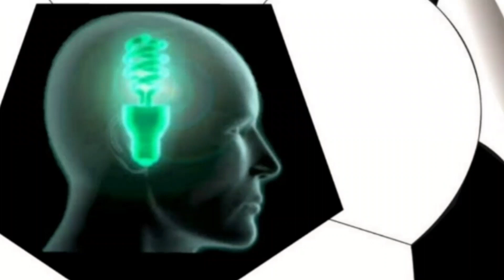OXIGÊNIOPARAMANAUS | GOLAÇO DO VASCO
Na entrada em campo no jogo com o Coritiba o Vasco exibiu uma faixa pedindo oxigênio para Manaus. No campo foi 1 a 0 para o Coritiba mas a instituição Vasco da Gama fez um golaço!

Notícias 17/01/2021 Ao Vivo, Notícias Hoje 17/01/2021 Ao Vivo, Notícias agora 17/01/2021 Ao Vivo, Hoje no futebol 17/01/2021 Ao Vivo, Agora no Futebol 17/01/2021 Ao Vivo, Notícias do Futebol 17/01/2021 Ao Vivo, Gols da rodada, Gols de Hoje, Gols de sábado, Gols do Domingo,